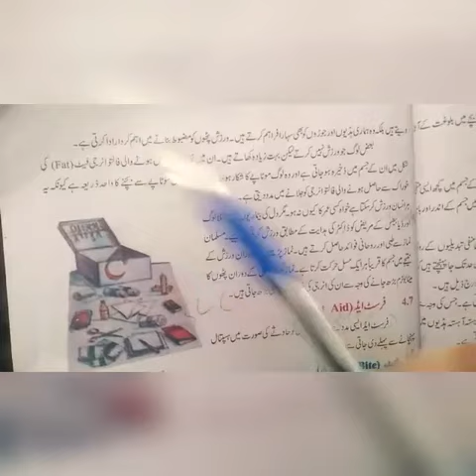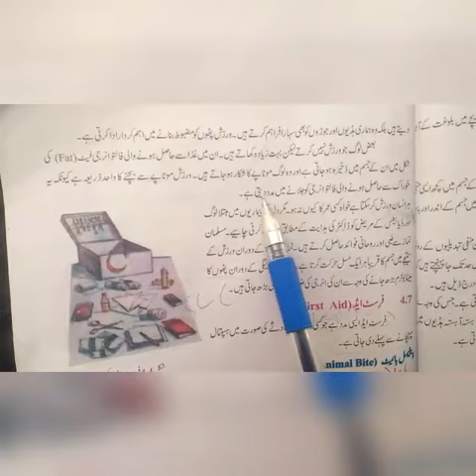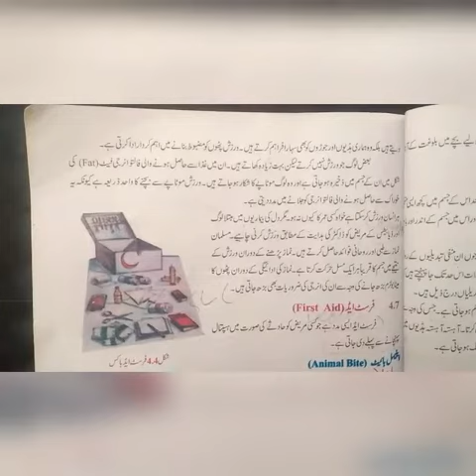Class 9th G Sci ch#4Q#9